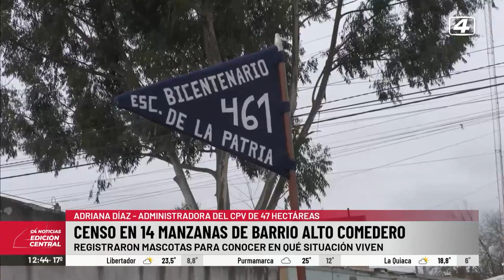Censo de mascotas en Alto Comedero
Se registraron mascotas en Alto Comedero para saber en qué situación están los animales